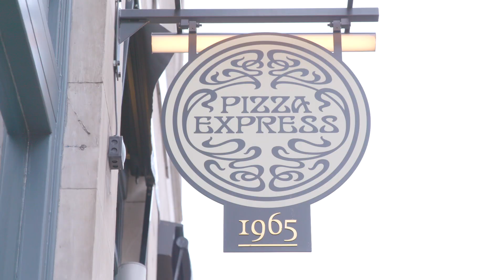Waitress cast members perform to customers to celebrate the Opening Up of PizzaExpress on The Strand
Diners in a PizzaExpress pizzeria were amazed when the team serving them turned out to be the cast of the hit West End musical, Waitress.
To mark the re-opening of the sociable pizzeria’s The Strand: Trafalgar Square location, diners in the 350-seater restaurant were treated to a highly spirited tableside performance.

The musical celebration included the aptly named song ‘Opening Up’ and was performed by cast members including Marisha Wallace and Evie Hoskins.

Marisha Wallace, who plays Becky in the show, said: “We had so much fun surprising diners with some of the show’s most recognisable songs. The look on everyone’s faces when we began was amazing - I’d love to do it all over again.”

Zoe Bowley, managing director of PizzaExpress, said: “Our sociable pizzeria ‘The Strand: Trafalgar Square’, is the latest in a number of locations to be transformed to showcase our fresh new look in what marks our 55th anniversary year. Live music and spirited performances have always been a big part of PizzaExpress’ history.”

The Waitress cast were joined by seven of the pizza-maker’s resident ‘pizzaiolos’, who flared dough in unison to the performance.

The performers then descended upon Trafalgar Square to continue their celebratory performance outside, much to the delight of on-lookers and traffic who stopped in their tracks to find out what was going on.

Marisha Wallace continued: “Our show is all about the fun of baking, and is jam-packed with songs, which are truly good enough to eat. Even though our special surprise performance at PizzaExpress was a one off, we’re serving fully-baked performances down the road at the Adelphi Theatre until Saturday, 4 July before touring the rest of the UK. So, if you missed out, why not enjoy a slice or two of the UK’s favourite pizza before heading down the road to see our show!”

Waitress celebrated its official opening night at the Adelphi Theatre on 7 March 2019 and the Tony-nominated musical is now booking until 4 July 2020. The show has also just announced a new UK and Ireland tour which will open in Dublin in November 2020. Sara Bareilles and Gavin Creel will be appearing in the London production of Waitress until 21 March.

Waitress tells the story of Jenna, a waitress and expert pie-maker who dreams her way out of a loveless marriage. When a hot new doctor arrives in town, life gets complicated. With the support of her workmates Becky and Dawn, Jenna overcomes the challenges she faces and finds that laughter, love and friendship can provide the perfect recipe for happiness.
Brought to life by a ground breaking, female-led creative team, Waitress features an original score by seven-time Grammy® nominee Sara Bareilles (Love Song, Brave), a book by acclaimed screenwriter Jessie Nelson (I Am Sam) and direction by Tony Award® winner Diane Paulus (Pippin, Finding Neverland) and choreography by Lorin Latarro. The production is also currently touring the US and Canada and has announced an Australian premiere in 2020 at the Sydney Lyric Theatre with further productions to open in Holland next year and Japan in 2021.

Waitress premiered on Broadway in March 2016 and has since become the longest running show in the history of the Brooks Atkinson Theater. The production is also currently touring the US and has announced an Australian premiere in 2020 at the Sydney Lyric Theatre with further productions to open in the Netherlands in September 2020, the UK and Ireland in November 2020 and in Japan in 2021.

On its Broadway opening, Waitress was nominated for four Outer Critics’ Circle Awards, including Outstanding New Broadway Musical; two Drama League Award Nominations, including Outstanding Production of a Broadway or Off-Broadway Musical; six Drama Desk Nominations, including Outstanding Musical; and four Tony Award Nominations, including Best Musical.

The Adelphi Theatre, The Strand, London WC2R 0NS
Monday – Saturday evenings at 7.30pm
Wednesday & Saturday matinees at 2.30pm
24 Hour Telephone Booking line: 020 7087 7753
waitressthemusical.co.uk

Day seats are available to purchase in person from the theatre box office from 10am for £25. Mon-Fri performances. Subject to availability and at the box office’s discretion.

Facebook: Waitress the Musical – London